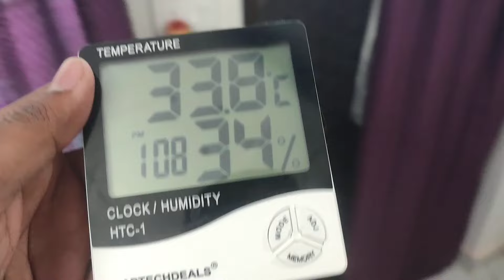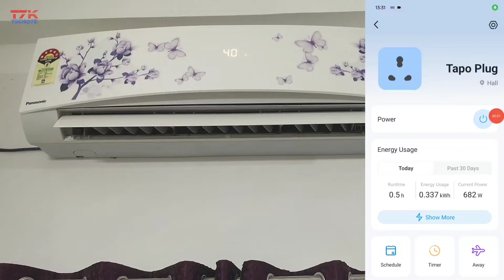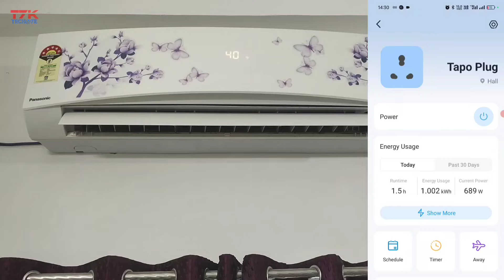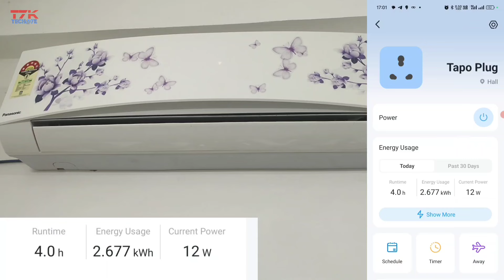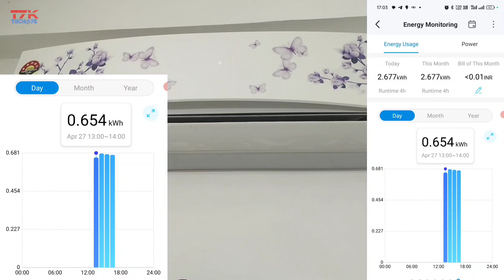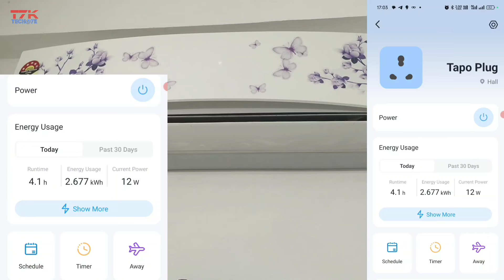Panasonic 1.5 Ton 5⭐ AC power consumption at 40% capacity in Noon. दोपहर में AC कितना पॉवर लेता है?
In this video we have tested panasonic 1.5 ton 5star ac power consumption at 28°C and 40% capacity running for 4 hours.

LG AC 1.5ton 5 Star 2024 Model